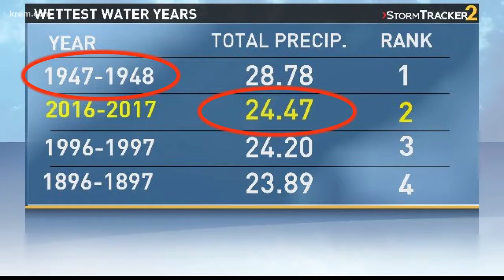Spokane breaks weather records in 2017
KREM 2's Evan Noorani takes a look at the weather records that were broken in Spokane in 2017.